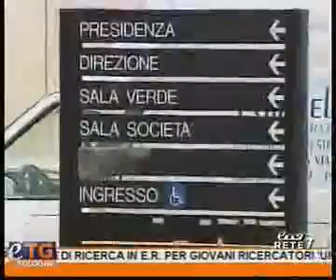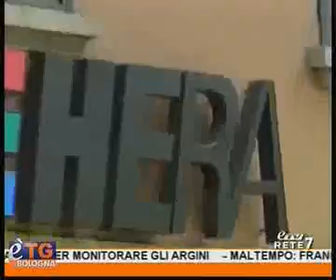01-02-2014 RETE 7 ETG ore 19.44 Regala un albero alla tua città